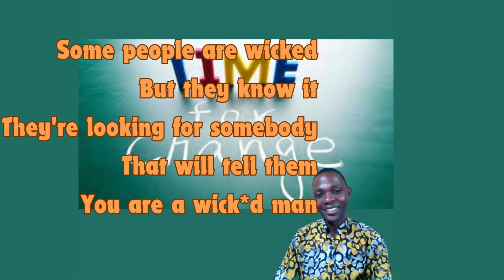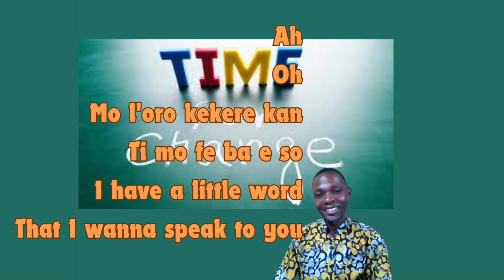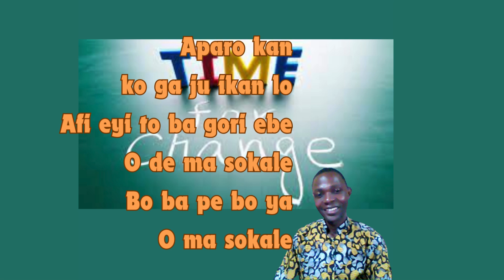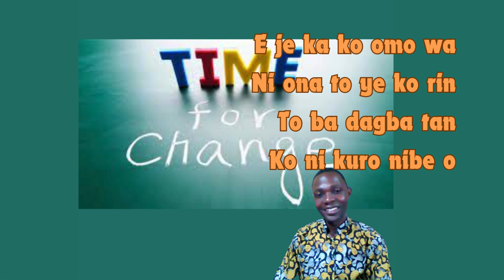New Song. Title: Is This The Way